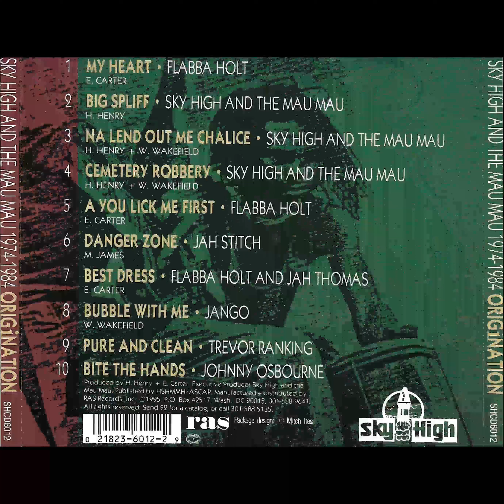Sky High & The Mau Mau Presents: Origination Sky High And The Mau Mau (1974-1984)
1 Flabba Holt*– My Heart
2 Sky High And The Mau Mau*– Big Spliff
3 Sky High And The Mau Mau*– Na Lend Out Me Chalice
4 Sky High And The Mau Mau*– Cemetery Robbery
5 Flabba Holt*– A You Lick Me First
6 Jah Stitch– Danger Zone
7 Flabba Holt* And Jah Thomas– Best Dress
8 Jango*– Bubble With Me
9 Trevor Ranking*– Pure And Clean
10 Johnny Osbourne– Bite The Hand

Manufactured By – RAS Records Inc.
Distributed By – RAS Records Inc.
Credits
Executive-Producer – Sky High And The Mau Mau*